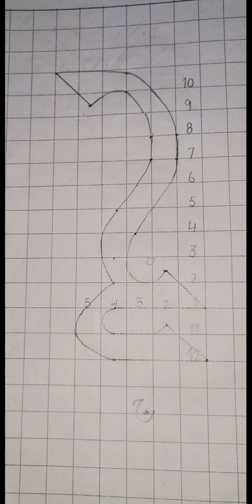How to write jeem, haa in arabic calligraphy/ kuffic Calligraphy for beginners